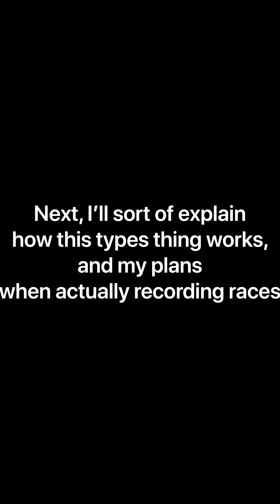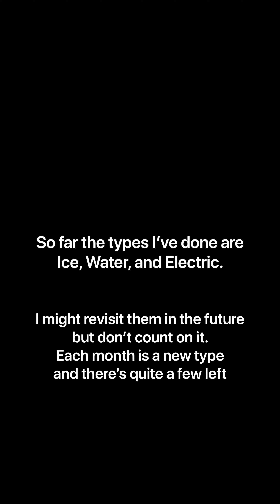[SF - Speed Battle] PSA: Current plans and info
A brief explanation of things to come for my Speed Battle videos, as well as an explanation of what I'v e been doing exactly and how I'll be doing it from now on.

My friend M3rt’s Channel, the one I'll be asking to make thumbnails. He plays Sonic Forces Speed Battle as well and recently took an interest in the Resident Evil 2 remake.